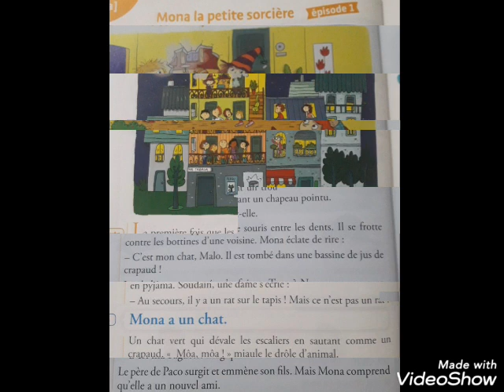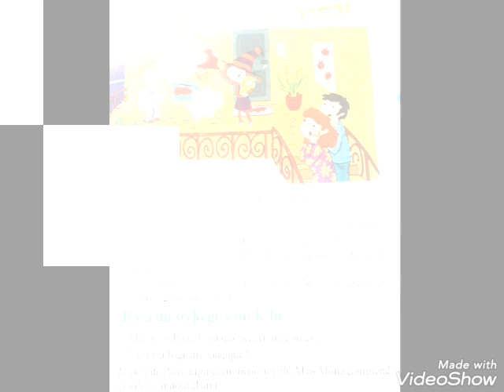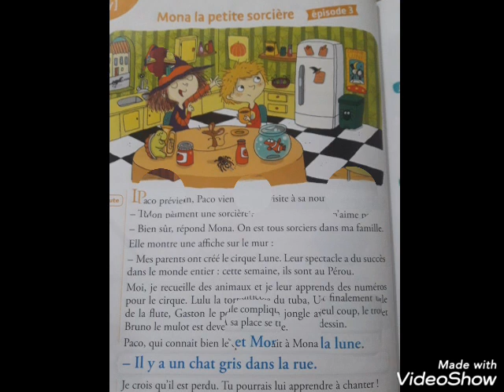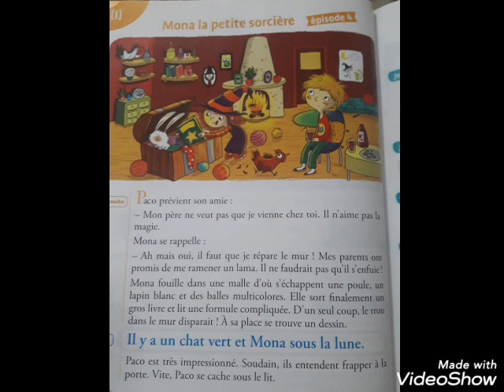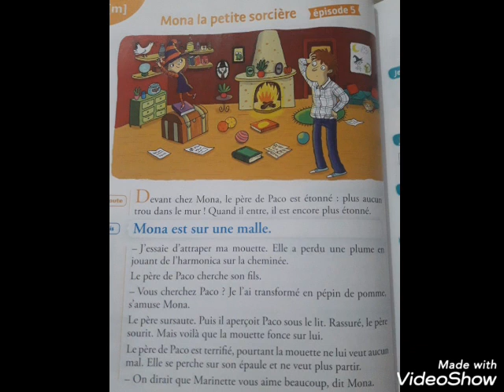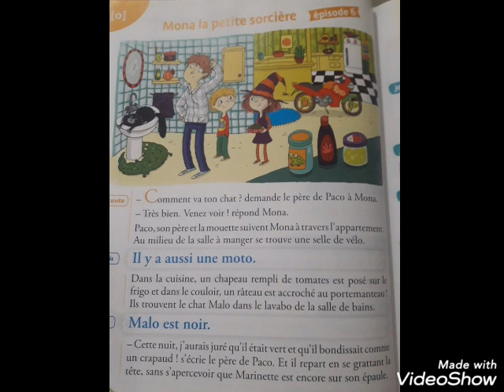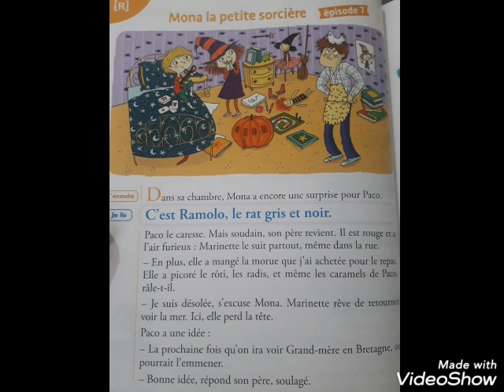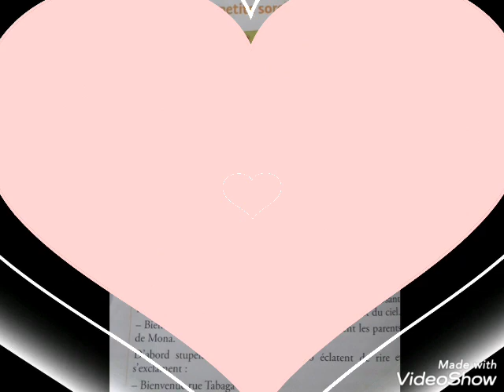Mona et ses amis CP/ l'histoire de Mona la petite sorcière